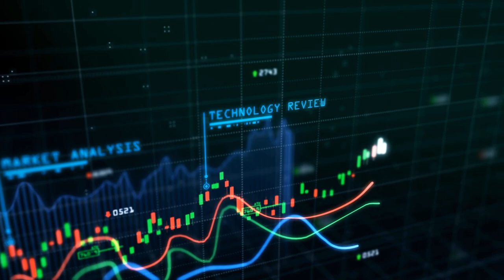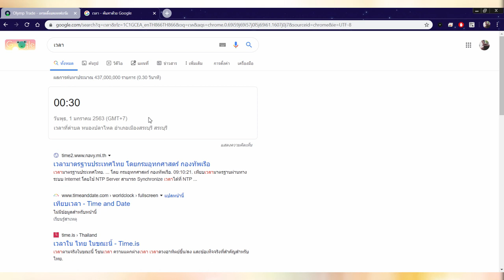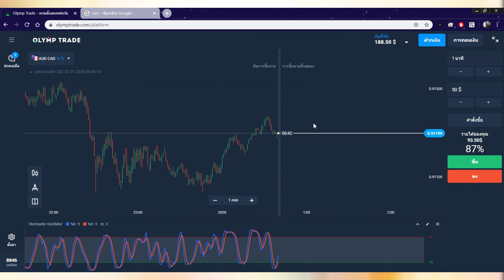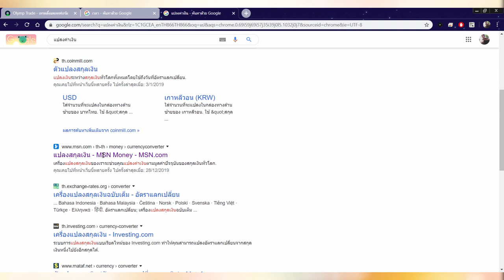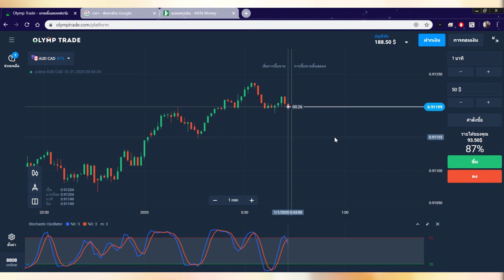สอนหาเงินออนไลน์ 2,600 บาท ใน 1 วัน!! - Olymp trade ได้เงินจริง100%